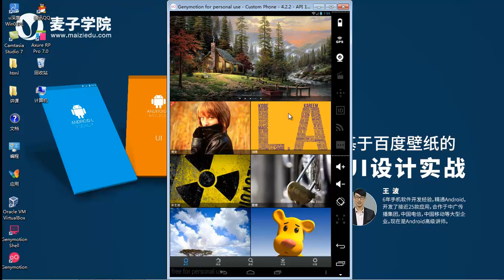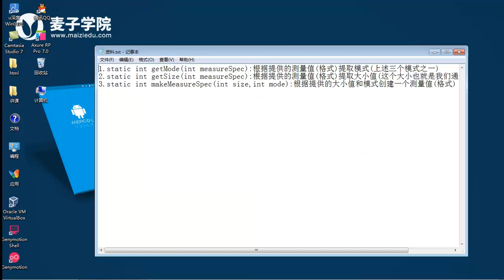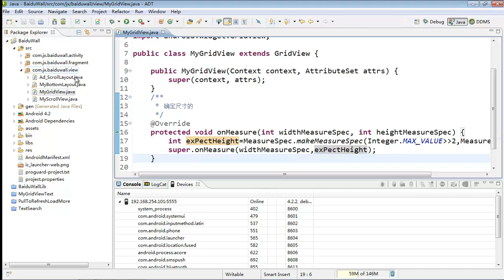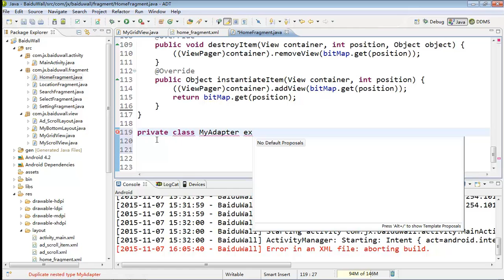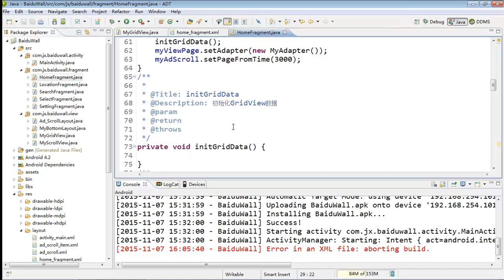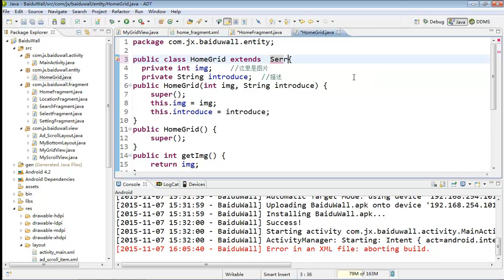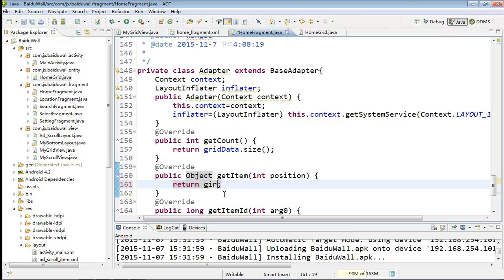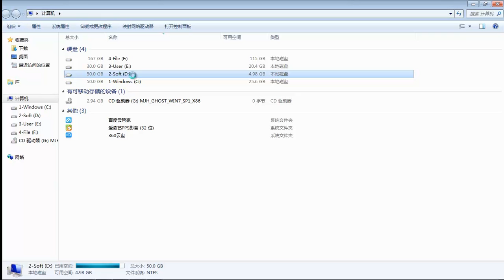11 ScrollView嵌套GridView实现页面整体的滑动1